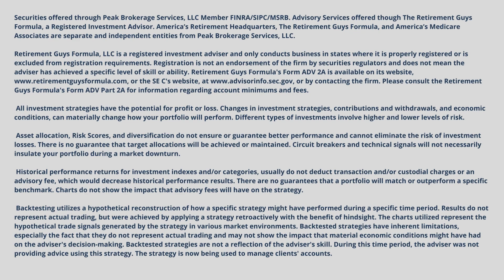How To Lower Taxes On Retirement Income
How To Lower Taxes On Retirement Income. How often are you looking to lower your taxes in retirement? You may want to check more than you currently do. There are always things you can do to help you lower your taxes in retirement time. Check out this video with the retirement guys to learn more about how you can start to lower your taxes in retirement.